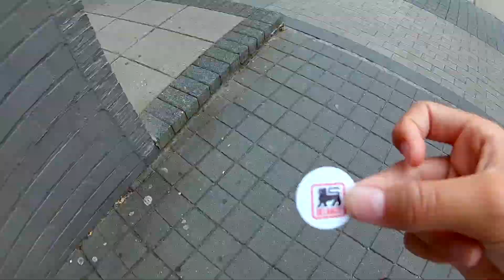THE ONE PAN SHOW #4 PAN PIZZA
hier een lekkere en super simpele one pan show, vandaag zijn het er 2 voor de prijs van 1.